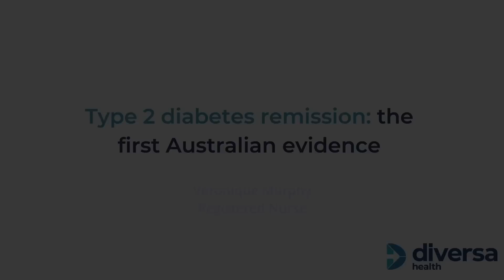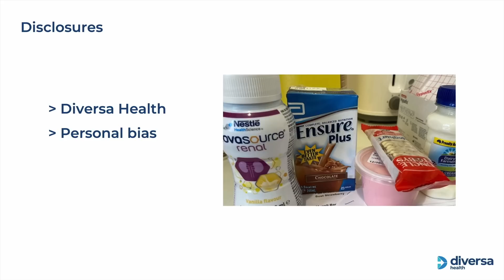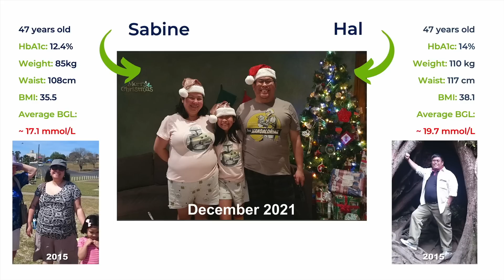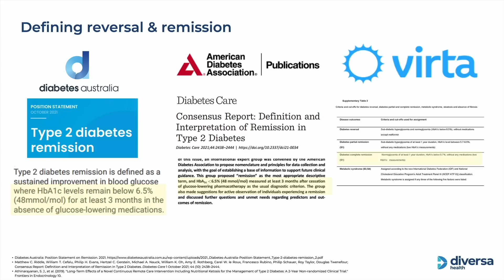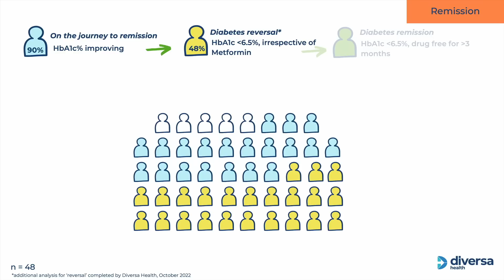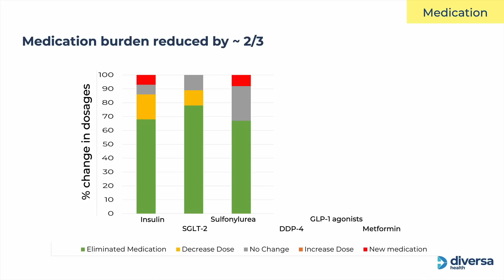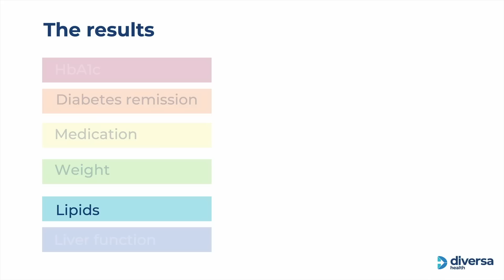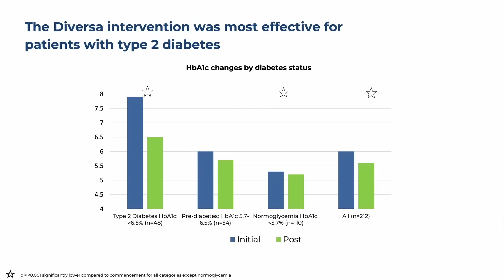Veronique Murphy RN - 'Type 2 diabetes remission: the first Australian evidence'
Veronique Murphy is a Registered Nurse with experience in Internal Medicine, Oncology and Haematology. She holds degrees in both Nursing and International Relations and has won recognition for her dedication to patient-cantered care, including a National Hesta Nursing and Midwifery Award.

Veronique's love for keto was sparked after interning for The Noakes Foundation in South Africa. Driven by her passion for keto, low carb and reducing reliance on medication, she is pursuing certification as a Diabetes Educator.

As the former Clinical Services Manager at Diversa Health, Veronique specialised in implementing services to enable Australians with or at risk of Type 2 diabetes to achieve remission. This involved developing the patient journey, creating patient-focused resources and facilitating interventions to promote health literacy.

After Diversa Health closed, Veronique founded Our Low Carb Life Clinic to offer low carb dietetics and lifestyle coaching services nationwide. Her goal is to support behaviour change that empowers people take control of their health; tackling Australia's rising tide of chronic disease.